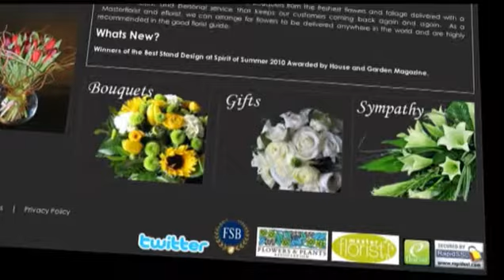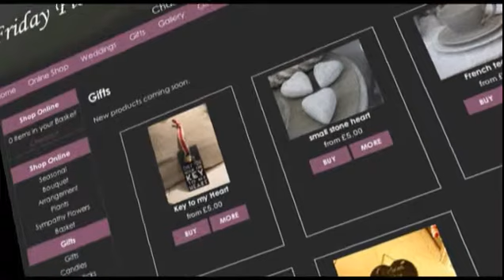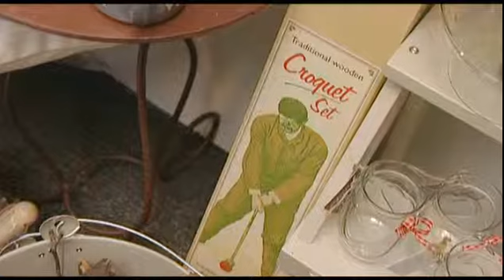Friday Flowers at the Country Living Spring Fair